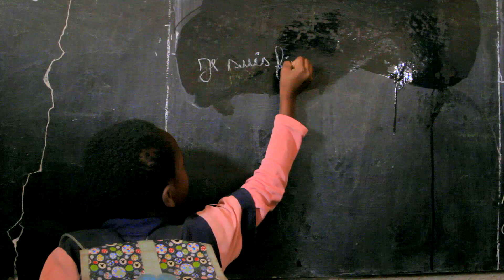HYMNE CLIP OFFICIEL ISMAEL IBN